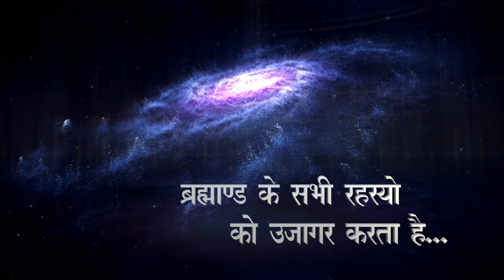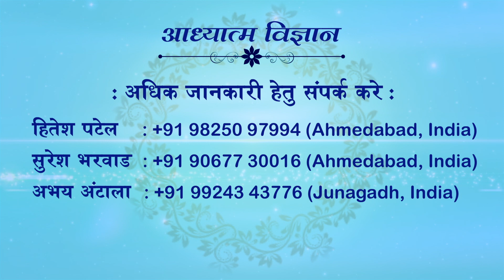06 MAY 2023 | EPISODE 1462 | ARIHANT TV | SPIRITUAL SCIENTIST SWAMI SHRI KAMLESHANAND JI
06 MAY 2023
EPISODE 1462
ARIHANT TV